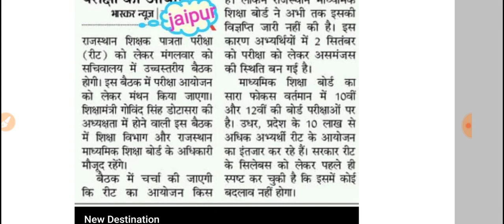Reet Bharti 2020 Latest News, Reet news today, Reet Latest News, Reet Level 2, 1 Latest News, Reet